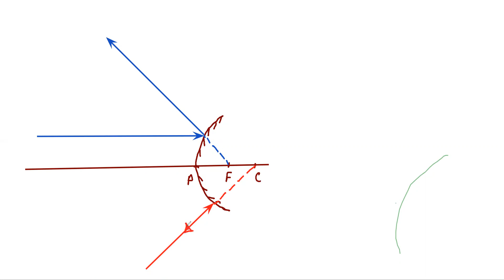Chapter-10: Reflection and Refraction of Light-Part-2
This lecture is for class 10 students. in this lecture reflection of light from a convex spherical mirror and laws of image formation have been discussed.